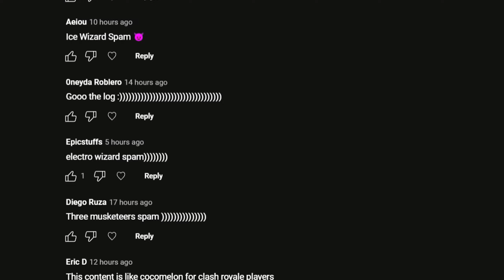ELECTRO WIZARD COUNTERS 312 ELIXIR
ELECTRO WIZARD COUNTERS 312 ELIXIR Hi, friend! I wanted to say that I tried very hard on this video to make it interesting and funny for you! Viewers always write ideas for my next videos, this can be done in the comments or in our Discord channel, the link to which is below and in the pinned comment! Lessssssssssssssgoooooooooooooooooooooo!